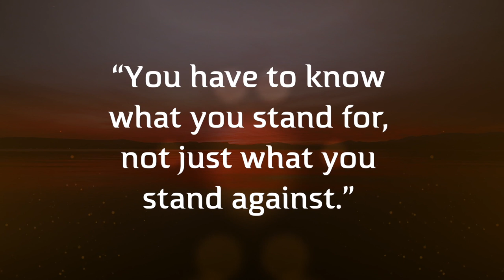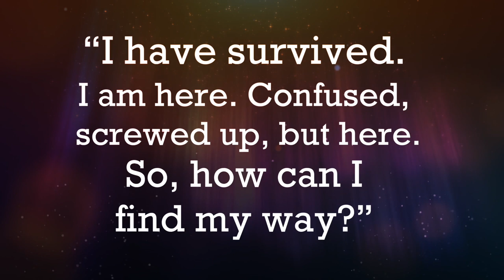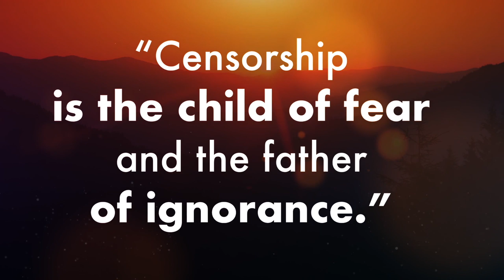Speak Quotes by Laurie Halse Anderson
We got to speak with Laurie Halse Anderson for Why Not YA?—our book club with Belletrist focused on female empowerment. ‘Speak’ has been such an influential, important book, and we were honored to sit down with such a powerhouse author.